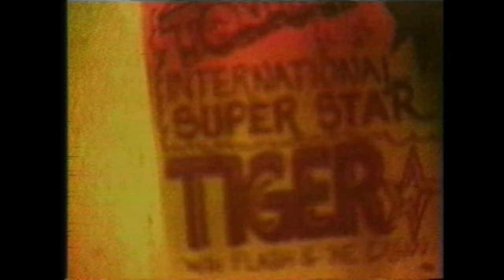Vybz Kartel: His Arrival In Dancehall (2003)